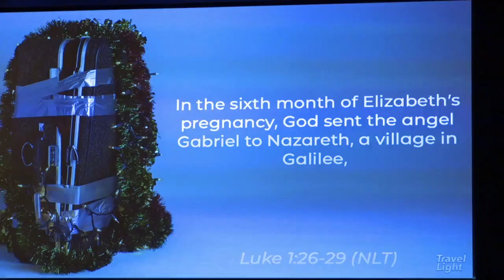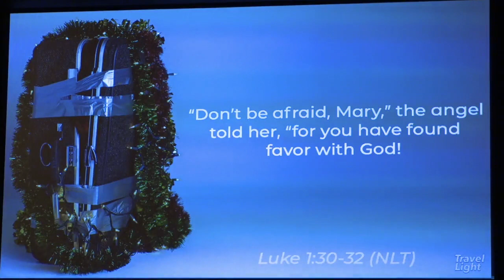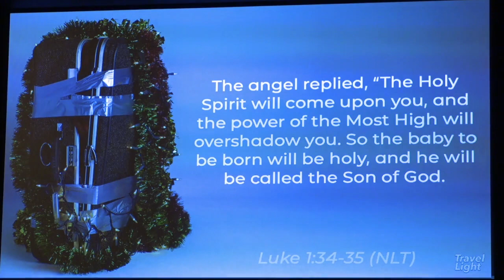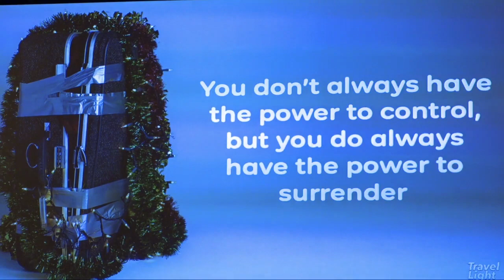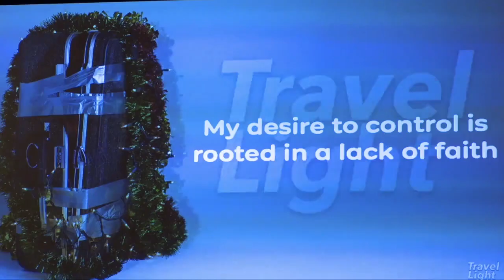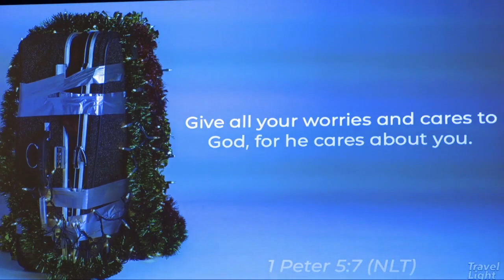Travel Light: Week Four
Pastor Dan continues our series Travel Light